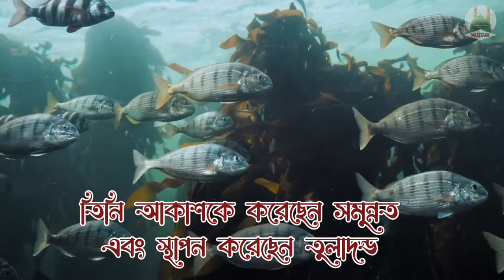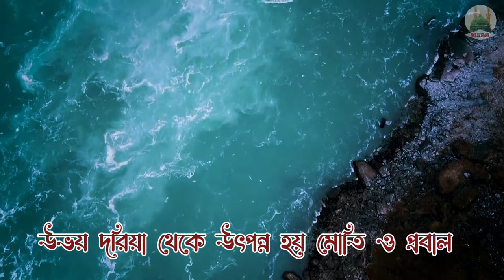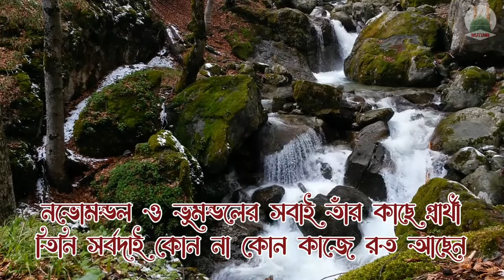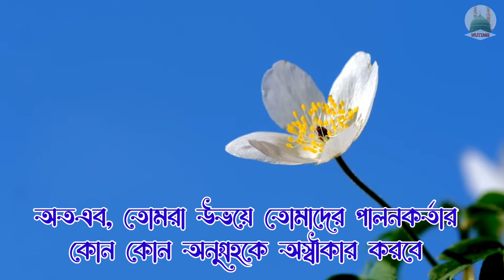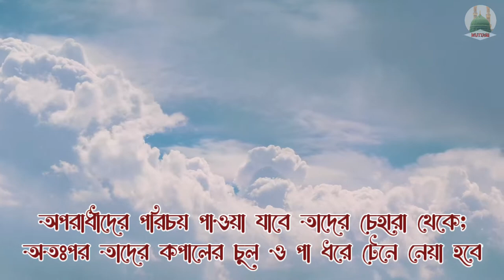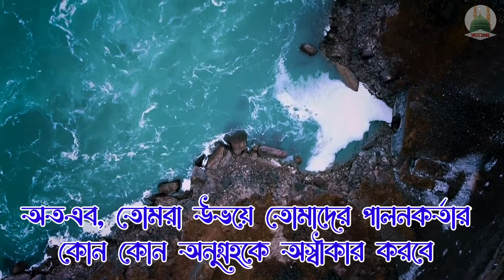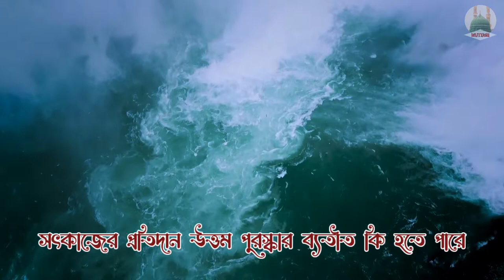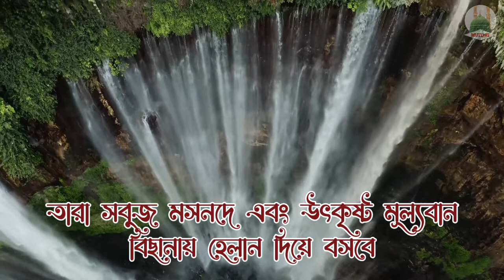সূরা আর রহমান (الرحمان)- মন জুড়ানো তেলওয়াত।।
প্রিয় সকল ভাই-বোনদের কে-
Muttaqi--(মুত্তাকী) চ্যানেলের পক্ষ থেকে জানাচ্ছি আন্তরিক শুভেচ্ছা, অভিনন্দন ও ভালোবাসা--🌷🥰

--বুখারী

আমাদের চ্যানেলে যেসব ভিডিও পাবেন---👌

আলহামদুলিল্লাহ
আলহামদুলিল্লাহ
আলহামদুলিল্লাহ